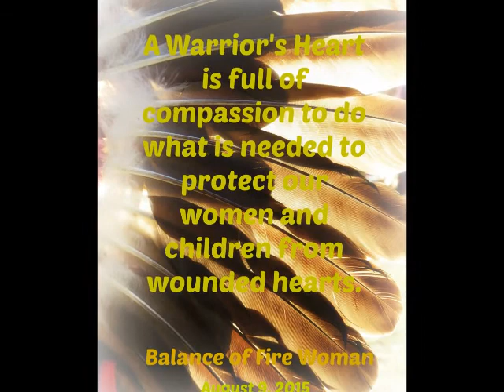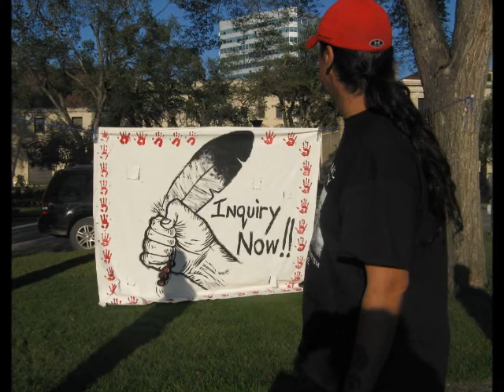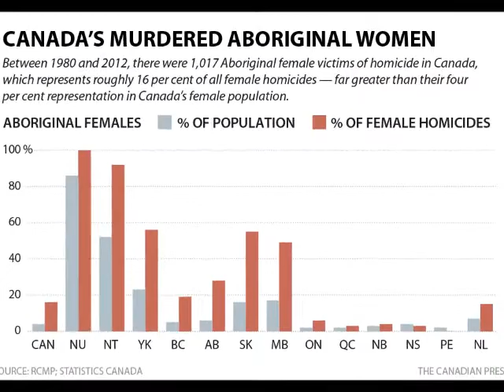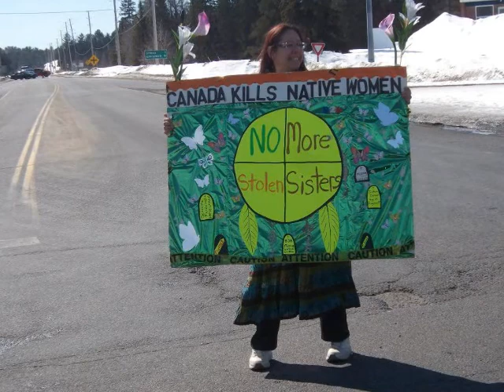MISSING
Murdered and Missing Aboriginal Women
Song from Jerry Kaboni and Speech from Regional Chief Isadore Day
August 9, 2015 at Serpent River First Nation Traditional Powwow